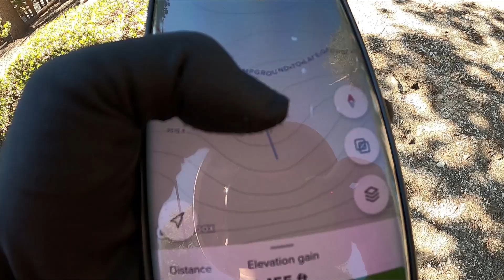Duck Pass Backpacking - Inyo National Forest, Ansel Adams Wilderness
Duck pass  2 nights 3 days backpacking
Day 1 :Twin Lakes Trailhead to  Mc Leod lake
Day 2 : Mc Leod Lake yo Duck Lake
Day 3: Day hike to Hike to Pike Lake and back - Twin lake Trailhead

We couldn't go as planed which was to camp at Crystal Lake on the first night, but  due to the steep slope with the entire trail covered with slushy snow, we had to come back out to camp at Mc Leod Lake to spend our first night.

On second day, we headed to Duck Lake which had a phenomenal view of the Lake covered with icy surface.

Pika Lake was definitely worth the trip.